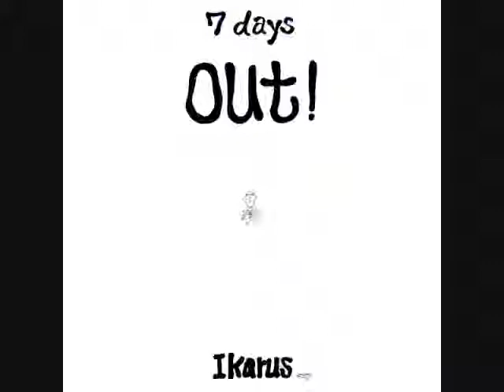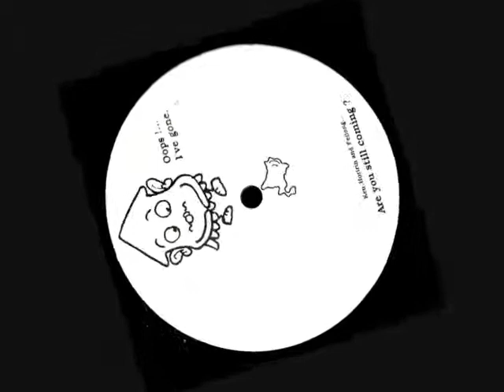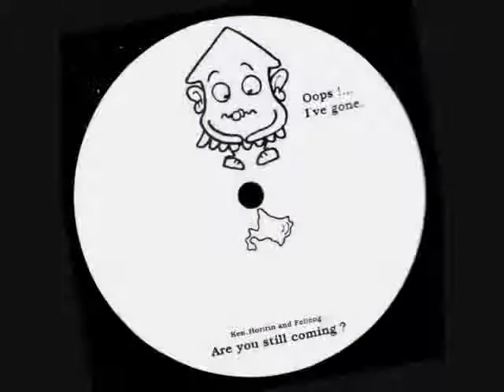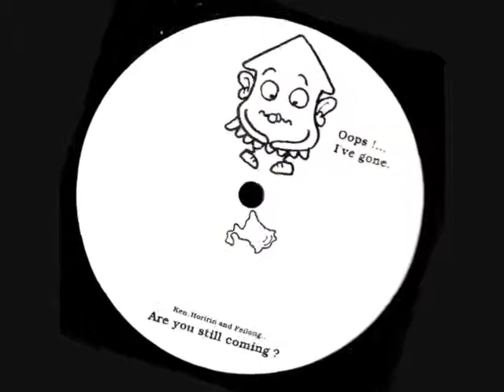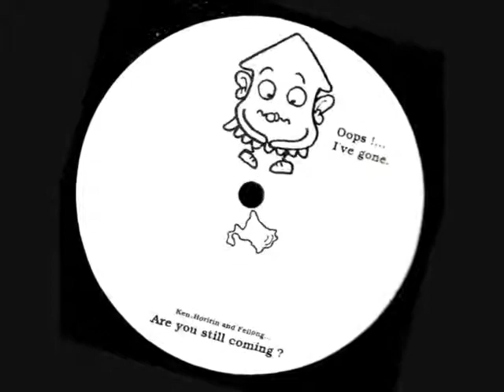Ikarus - Baby Wants To Go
From the 13th double pack 12" single Ikarus's "7 Days Out" (Philosomatik Records 1998)